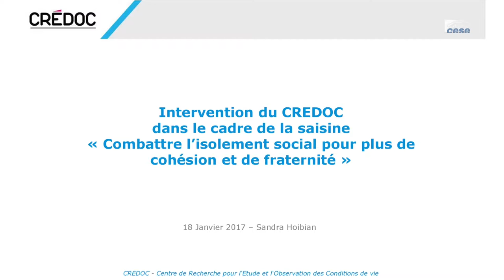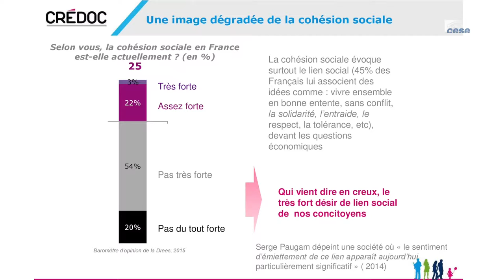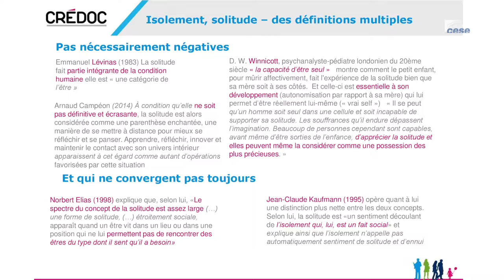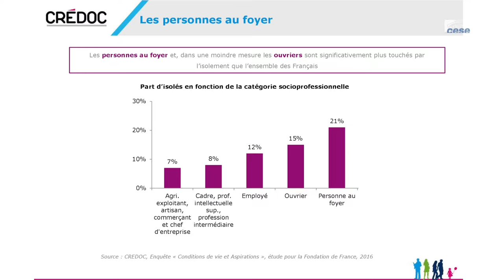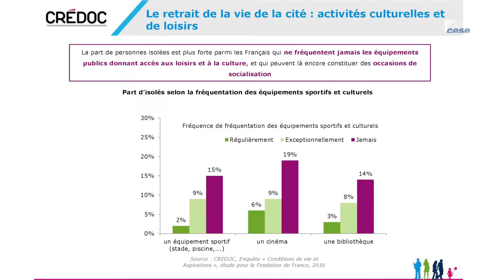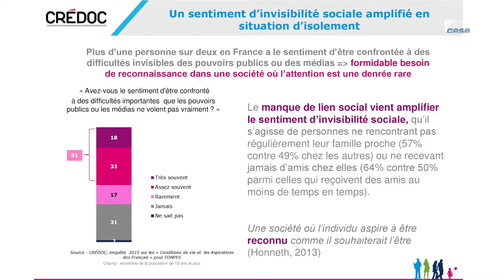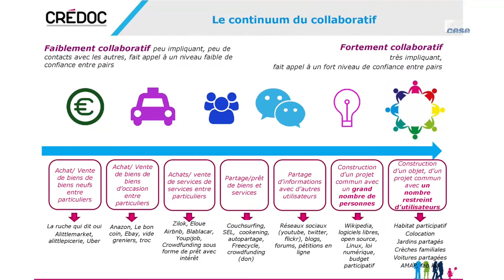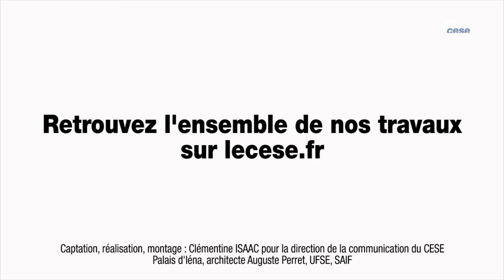Audition de Sandra HOIBIAN (CREDOC) - Combattre l’isolement social - cese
Audition de Mme Sandra HOIBIAN, Directrice du pôle évaluation et société au CREDOC, entendue par la section des affaires sociales et de la santé du CESE dans le cadre de la saisine : "Combattre l’isolement social pour plus de cohésion et de fraternité".